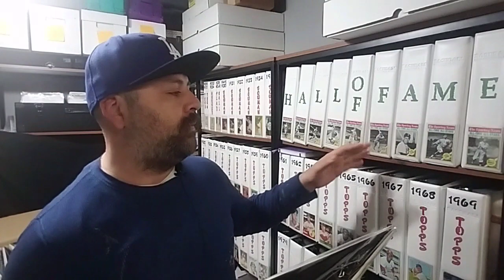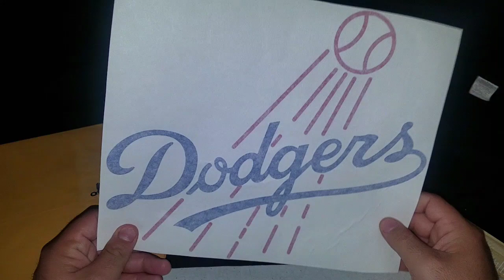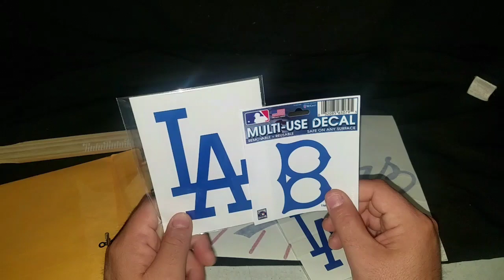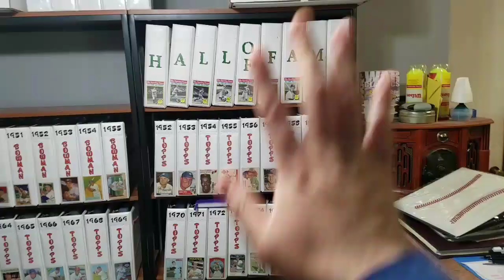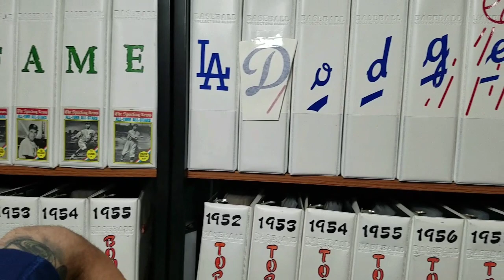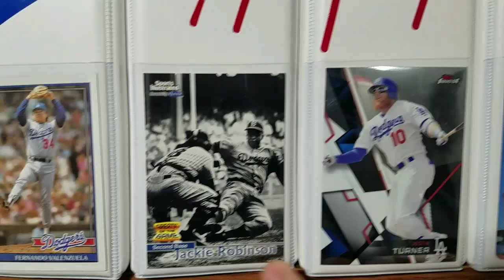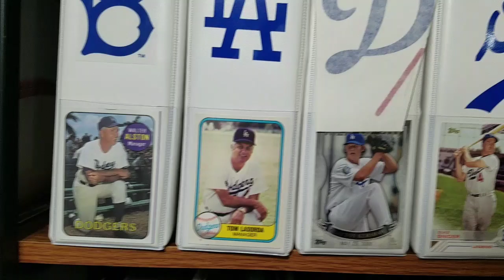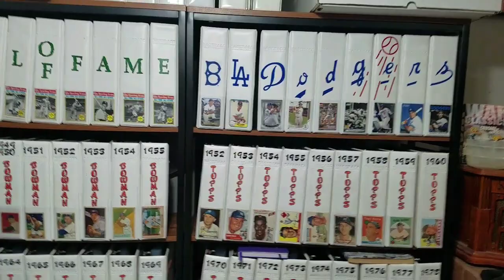My NEW Dodgers Baseball Card Binders and Collection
Got me a new set of baseball cards binders! A newly upgrade to my Dodger cards collection and binders.
Bulk of BCW binders, and Dodger logo stickers to slap on the neck of the binders.. making it a perfect view for my collection.